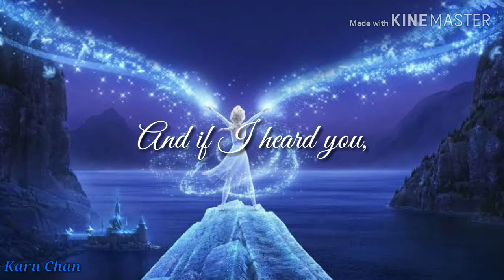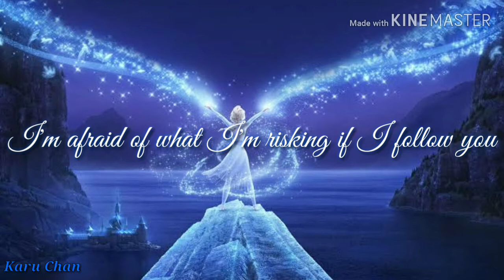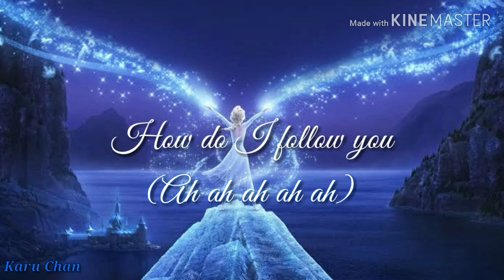Nightcore || Into the Unknown || Lyrics